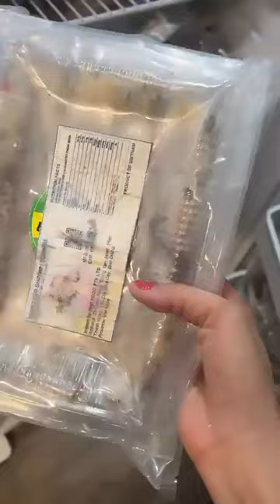Trang khan khui hôp cá dứa biển và khô mực bầu